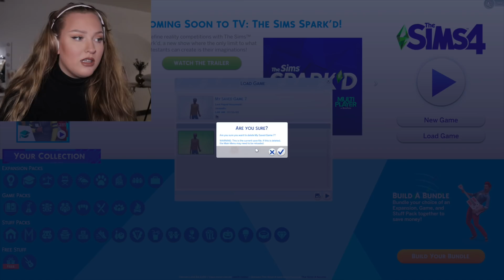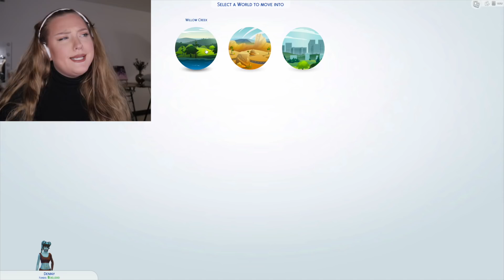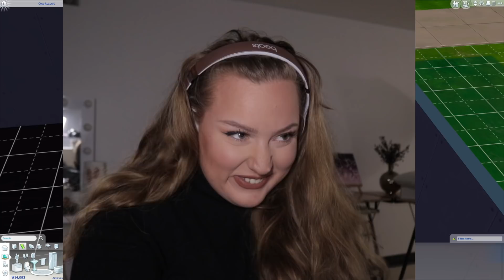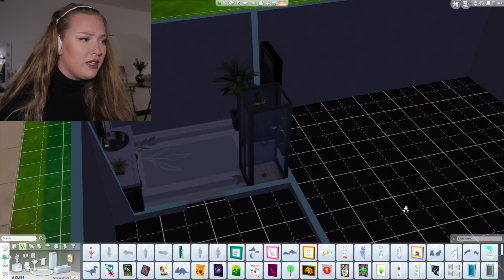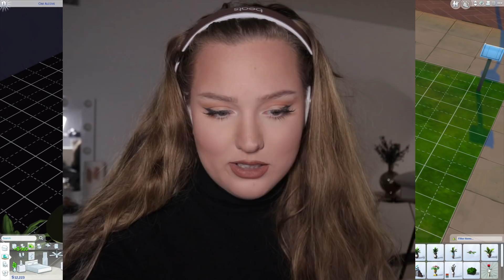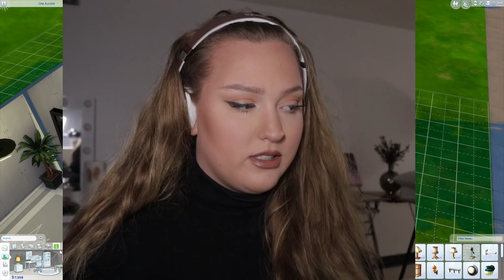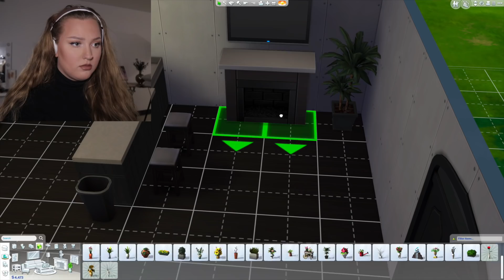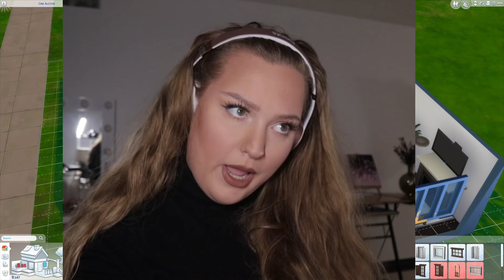PLAYING THE SIMS 4 FOR THE FIRST TIME! *A NEW ERA*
MY FIRST SIMS 4 VIDEO IS HERE! CANT WAIT TO DO BITLIFE CONTROLS MY SIMS IN THE FUTURE!!!